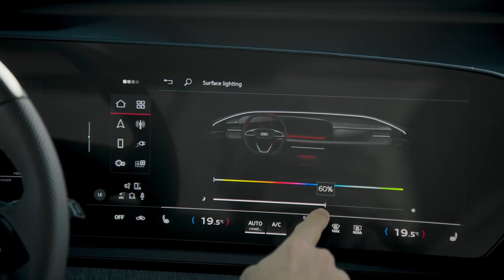Smakebit på Audi Q6 e-tron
Videoen gir en smakebit på nye Audi Q6 e-tron.